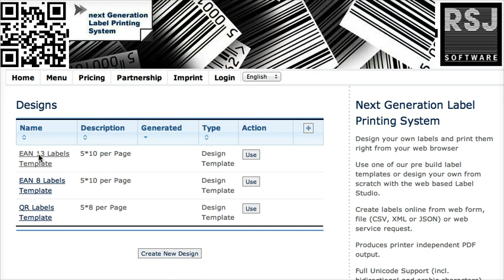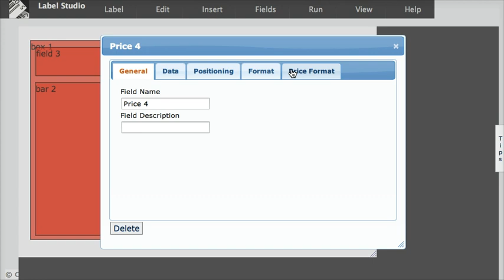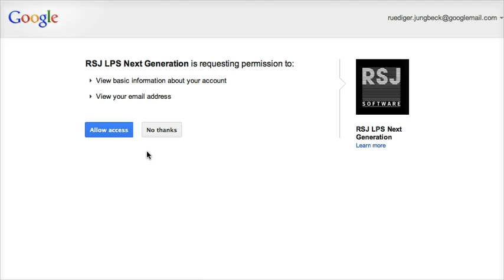How to create your first labels with RSJ Next Generation Label Printing System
Screencast of basic functionality from http:// lpsng.rsj. de